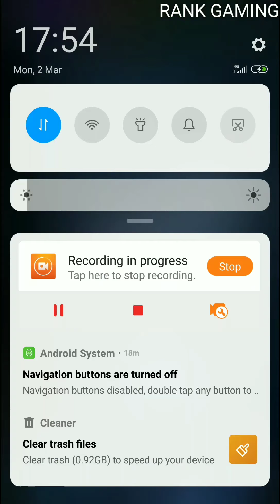LEGO STAR WAR BATTLES ~ Battle game